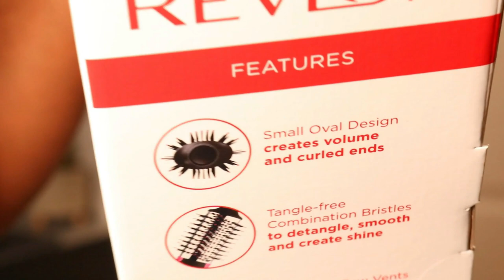REVLON VOLUMIZER HOT AIR BRUSH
REVLON VOLUMLIZER